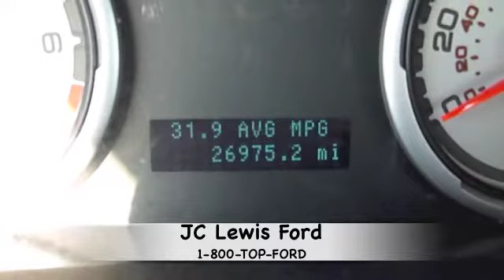2009 Ford Focus JC Lewis Ford in Savannah GA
2009 Ford Focus at JC Lewis Ford in Savannah GA EE2066A